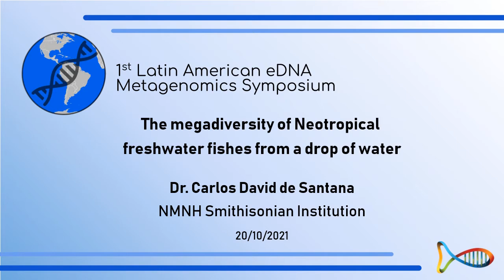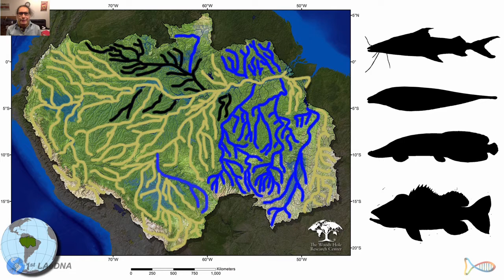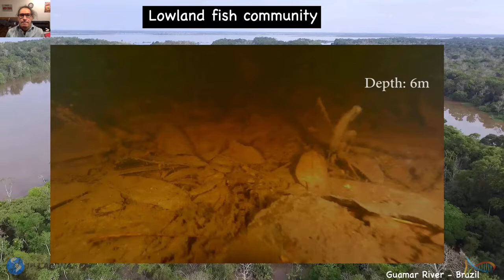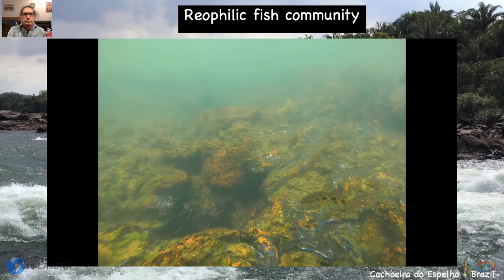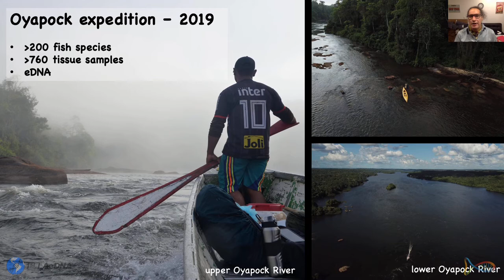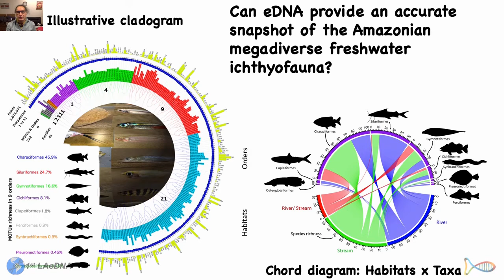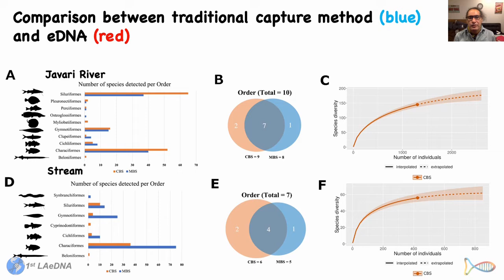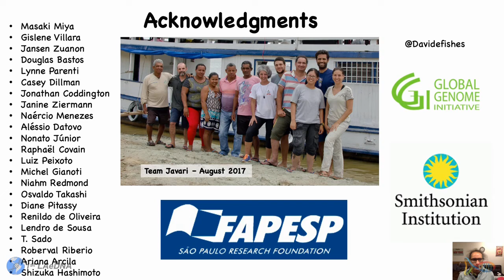The megadiversity of Neotropical freshwater fishes from a drop of water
Lecture: The megadiversity of Neotropical freshwater fishes from a drop of water
Speaker: Dr. Carlos David de Santana (Smithsonian National Museum of Natural History)